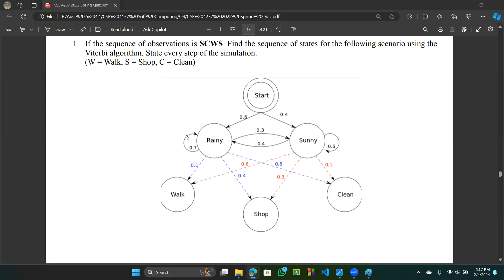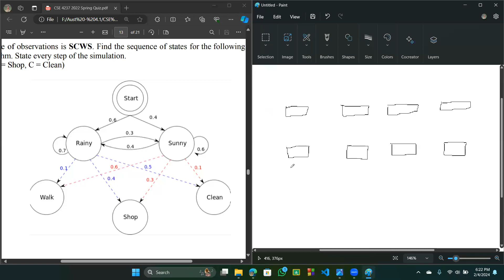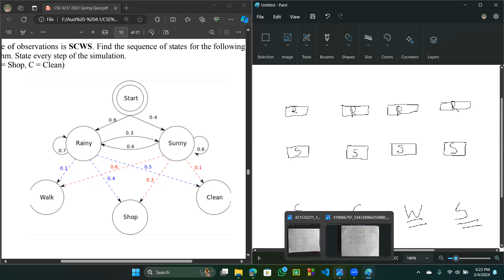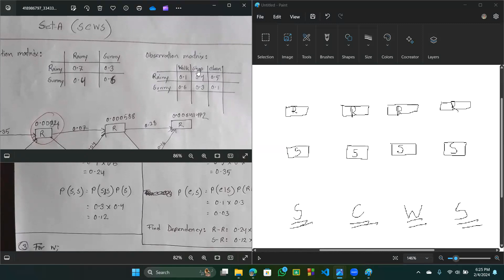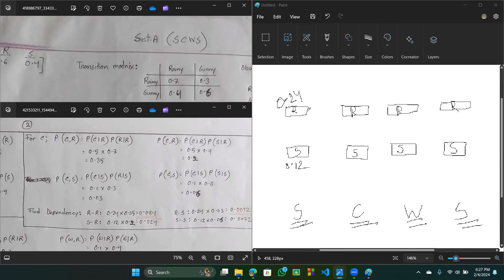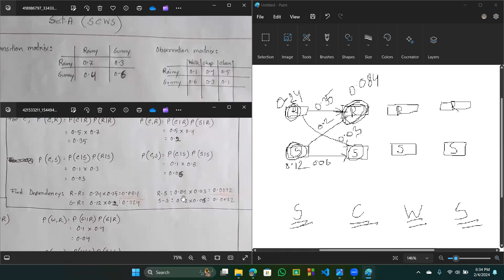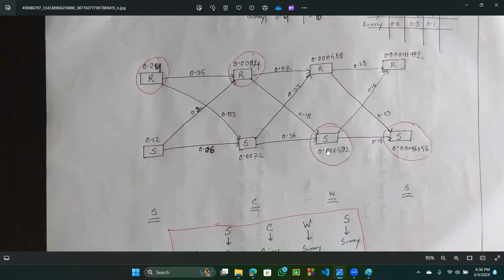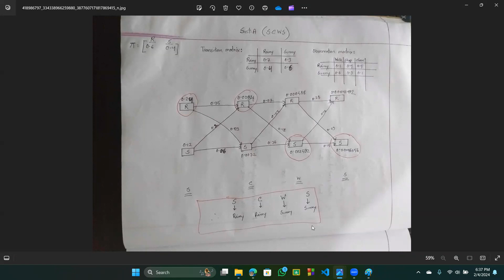HMM Viterbi Algorithm Math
Instructor: Bidyarthi Paul